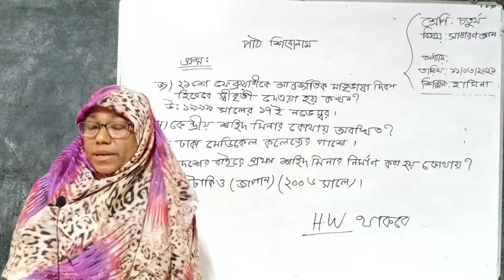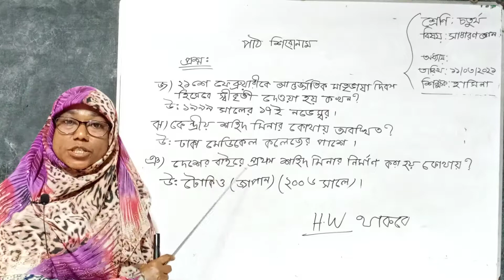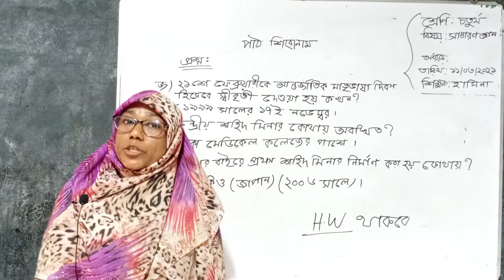৪র্থ শ্রেণি; সাধারণ জ্ঞান; পার্ট ৩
৪র্থ শ্রেণি; সাধারণ জ্ঞান; পার্ট ৩